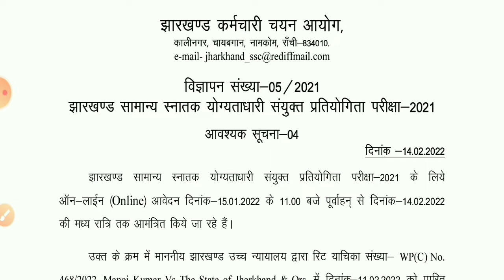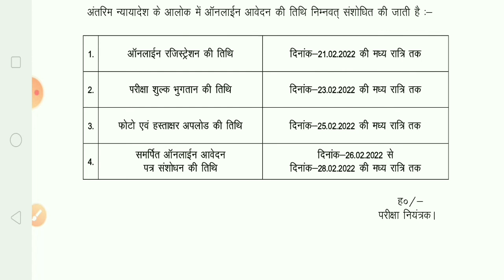JSSC CGL महत्वपूर्ण सूचना||JSSC CGL latest update||झारखंड सचिवालय||फॉर्म भरने की तिथि में हुआ संशोधन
JSSC CGL वैकेंसी में रजिस्ट्रेशन करने के लिए लिंक

Link of Jharkhand Police बहाली 2022 || पहले होगी दौड़... फिर होगी परीक्षा || हेमंत सरकार ने की घोषणा || -

General Science objective questions for all competitive examinations such as SSC, GD CONSTABLE, BSF, CRPF, JHARKHAND POLICE, JHARKAHND SACHIWALAYA, etc.
1. Link of Jharkhand me sarkari naukari vacancy-2021. झारखंड में सरकारी नौकरी की खुशखबरी। govt job in jharkhand
10. 9. L-4 Class 10 Science Physics Chapter 10 | Light Reflection and Refraction Example 10.2 numerical